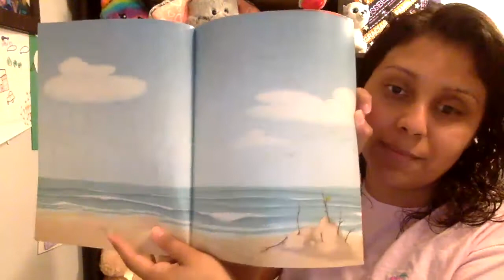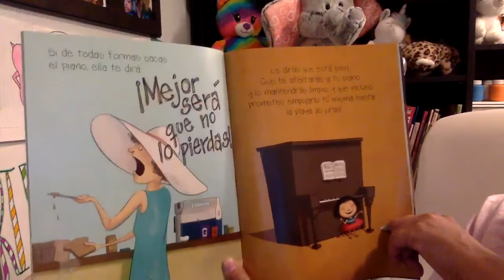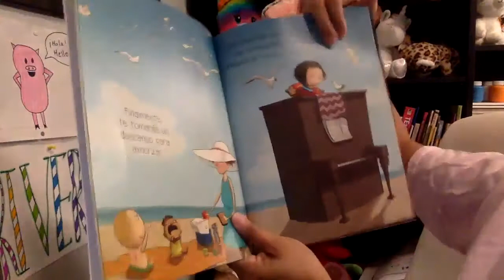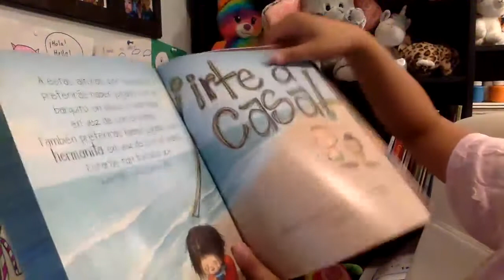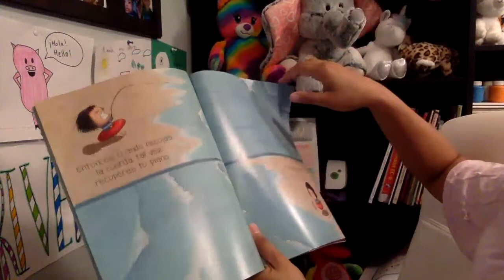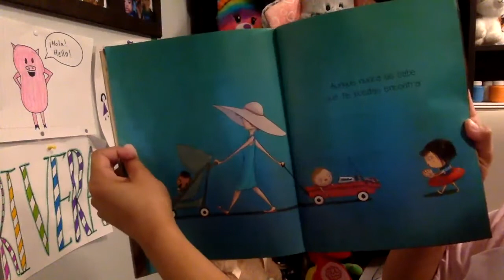Si piensas traer un piano a la playa, ¡no lo hagas!